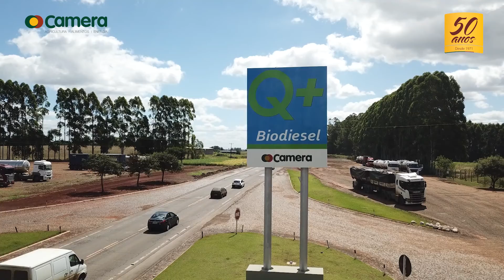COMPROMISSO CAMERA Q+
O Q+ retrata o compromisso histórico da Camera na qualidade de seus produtos e serviços!